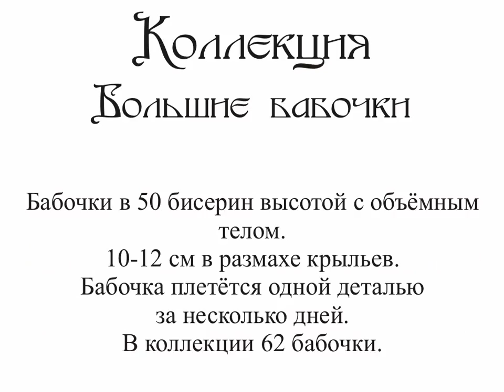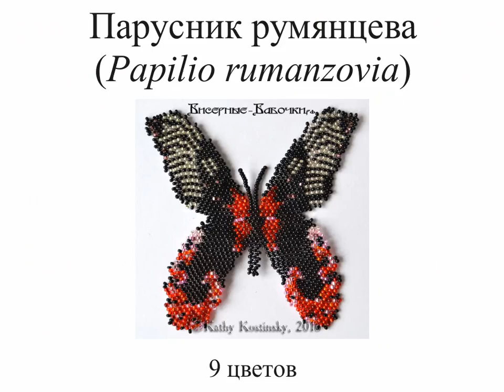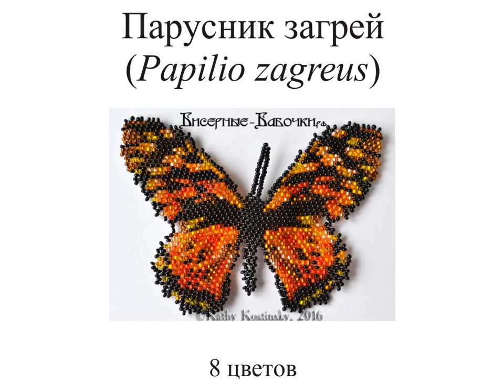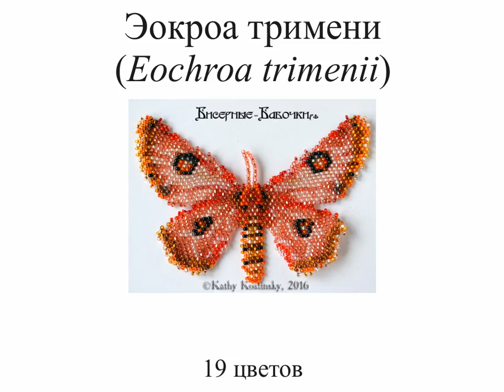Бисерные Бабочки Екатерины Костинской. 62 больших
Бисерная коллекция из 62 бабочек мира.
Плоские бабочки в 50 бисерин высотой. 10-12 см в размахе бисерных крыльев. Бабочка плетётся одной деталью за несколько дней.
Наборы для плетения этих бабочек можно приобрести в интернет-магазине бисерные-бабочки.рф